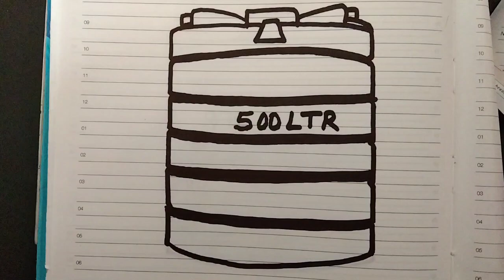Water tank DRAWING easy step by step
WATER TANK DRAWING KESE BNATE H SIMPLE TRIKA WATER TANK DRAWING EASY STEP BY STEP WATER TANK DRAWING/WATER TANK/WATER TANK